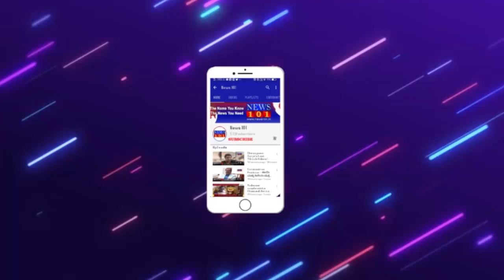ವಿಶ್ವವಿಖ್ಯಾತ ದಸರ ಮಹೋತ್ಸವ ಸದ್ದಿಲ್ಲದೇ ಸಜ್ಜಾಗುತ್ತಿದೆ ಅರಮನೆ ಸಿಂಗಾರ | News101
ಅರಮನೆ ಆಡಳಿತ ಮಂಡಳಿಯಿಂದ ದುರಸ್ತಿ ಕಾರ್ಯ. ಜಯಮಾರ್ತಾಂಡ ಗೇಟ್​ ದುರಸ್ತಿ. ಪೇಂಟಿಂಗ್ ಕೆಲಸ ಮುಗಿಸಿದ ಸಿಬ್ಬಂದಿ. ದಸರಾ ಮಹೋತ್ಸವಕ್ಕಾಗಿ ಸಿದ್ಧತೆ ಶುರು. ವಿದ್ಯುತ್ ದೀಪಾಲಂಕಾರಕ್ಕೂ ಮೆರಗು.